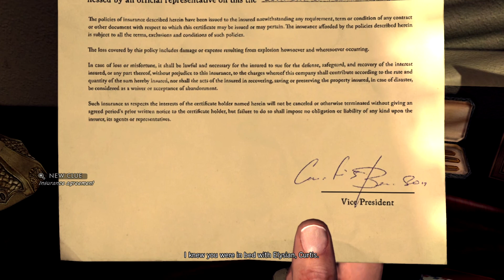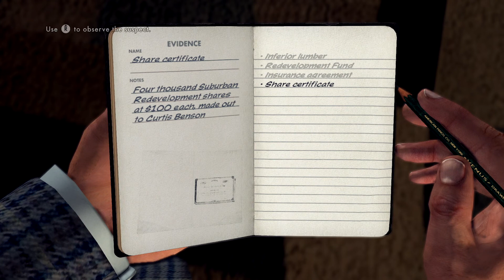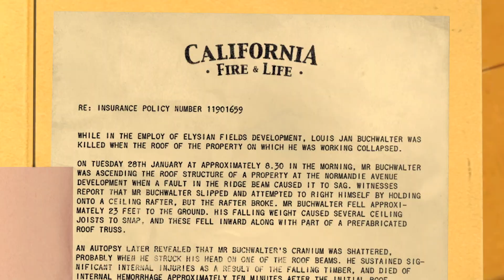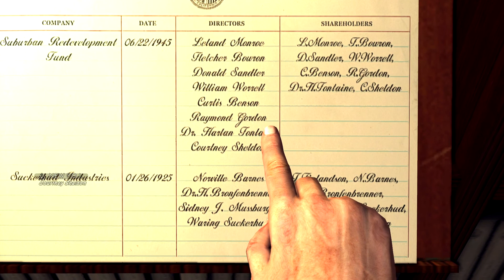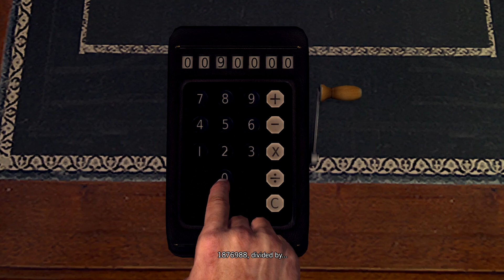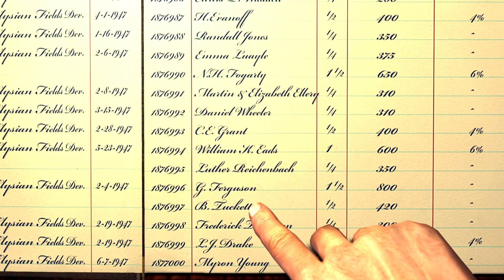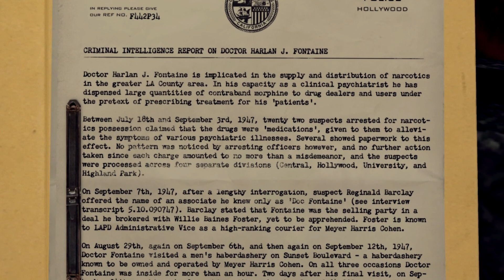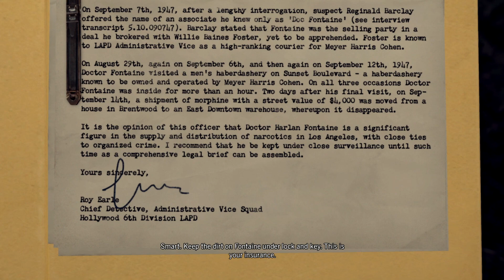ALL IN OUR FACES | L.A. Noire {PART 20}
All the evidence is there.Right in our damn faces.

Wanna Follow?

Wanna Buy a Stylish Shirt?